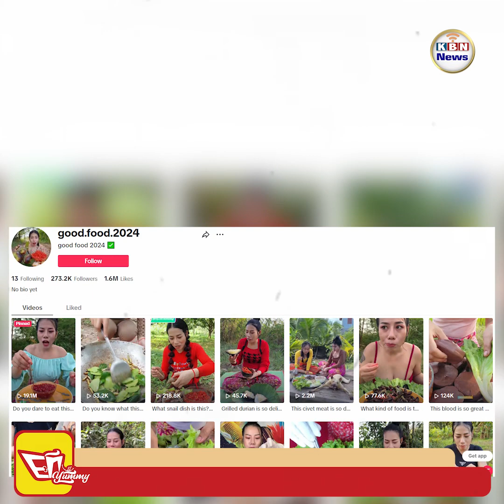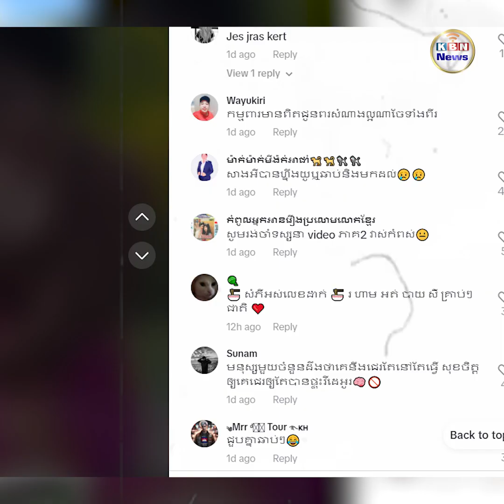មហាជនផ្ទុះកំហឹងជាថ្មី ក្រុមចែអំបិលម្ទេស ផលិតវីដេអូយកសត្វសុនកមកសម្ញែង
មិនមែនជាលើកទី១ហើយក៏មិនមែនជាលើកទី១០ ប៉ុន្តែគឺជាលើកទីរាប់ភ្លេចរបស់ក្រុមផលិតវីដេអូមិនសមភ្នែកទាល់តែសោះរបស់ក្រុម ចែអំបិលម្ទេស ដែលនៅតែបន្តផលិតមាតិការមិនគម្បីម្តងហើយម្តងទៀត ខណៈមកទល់ពេលនេះសមត្ថកិច្ចពាក់ព័ន្ធនៅតែមិនមានចំណាត់ការអ្វីទៅលើក្រុមនេះបាន រហូតមហាជនកើតក្តីខឹងសម្បារនិងចោទអាជ្ញាធរអសមត្ថភាព។